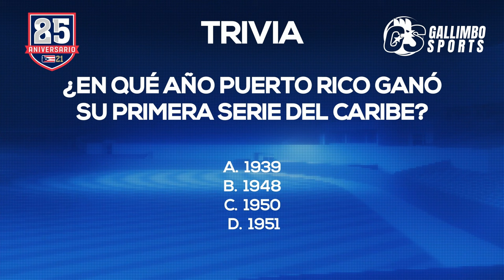¿QUIÉN PARA CUARTA POSICIÓN? - El Cuarto Bate de Javier Sabath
El Cuarto Bate con Javier Sabath de lunes a viernes por Gallimbo Sports.